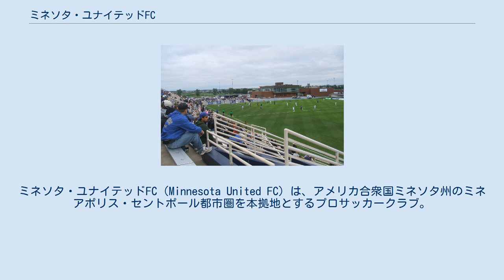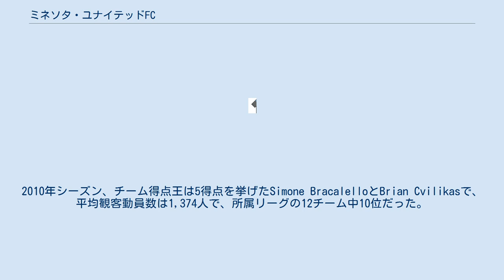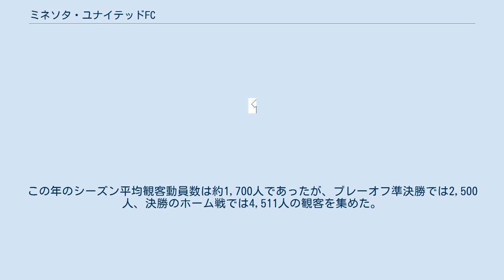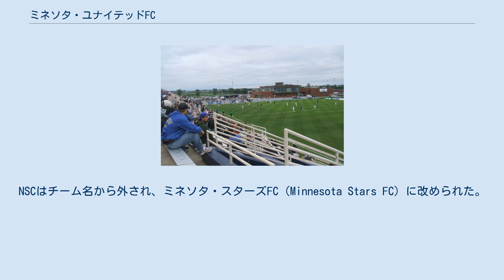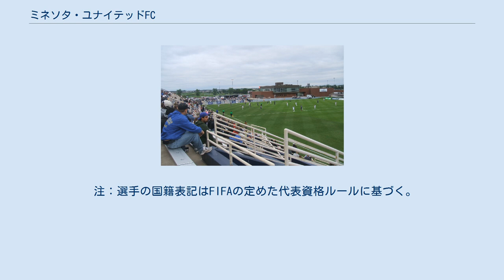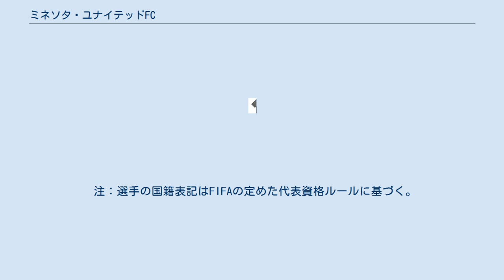ミネソタ・ユナイテッドFC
ミネソタ・ユナイテッドFC（Minnesota United FC）は、アメリカ合衆国ミネソタ州のミネアポリス・セントポール都市圏を本拠地とするプロサッカークラブ。
 2009年12月、ナショナル・スポーツ・センター（NSC）はUSSF D-2 Pro参入を考えていた。
当時、NSCをテナントとしていたミネソタ・サンダーは財政難に苦しんでいた。
2010年1月、NSCはミネソタ・サンダーに代わる新チームを編成することを発表した。
この時まだサンダーは正式に解散していなかったが、財政破綻に直面していた。
2010年2月5日、NSCは新チーム名をNSCミネソタ（NSC Minnesota）、ニックネームをスターズ（Stars）とすることを発表した。
 チームの初の公式戦は2010年4月11日のバンクーバー・ホワイトキャップス戦で、0-2で敗れた。
次節のカロライナ・レイルホークス戦ではダニエル・ワッソンがチーム初ゴールを決め、1-0で勝利した。
クリスタルパレス・ボルチモアやACセントルイスを相手に勝ち越し、初年度はUSLカンファレンス4位の成績を収めた。
プレーオフ初戦のカロライナ・レイルホークス戦は38分にDFのアンドレス・アランゴがレッドカードで退場となり0-4と大敗した。
2010年シーズン、チーム得点王は5得点を挙げたSimone BracalelloとBrian Cvilikasで、平均観客動員数は1,374人で、所属リーグの12チーム中10位だった。
 2011年、スターズは2011年シーズンはもはやこのチームはNSCによって保有されないだろうと発表した。
アメリカ合衆国サッカー連盟はクラブオーナーの基準を設け、2000万ドル以上の純資産を持つことが条件とされ、NSCは基準を満たしていなかった。
NASLは3年間チームを保有することを認めた。
チームは1試合平均の観客動員数の目標を1,000人とし、200万ドルの予算を設定した。
その後6月5日には2位に着けていたが、4連敗を喫しスランプに陥り、レギュラーシーズン6位に終わった。
しかし、プレーオフではシーズン首位のカロライナ・レイルホークスなど上位陣を破り、初優勝を果たした。
この年のシーズン平均観客動員数は約1,700人であったが、プレーオフ準決勝では2,500人、決勝のホーム戦では4,511人の観客を集めた。
 2012年1月9日、チームは新しいロゴとチーム名を発表した。
NSCはチーム名から外され、ミネソタ・スターズFC（Minnesota Stars FC）に改められた。
ロゴからもNSCが外され、州のモットーであるL’Étoile du Nord （北極星）が追加された。
チームはオフシーズンに新オーナーを探し続け、2012年シーズンはヒューバート・H・ハンフリー・メトロドームにおいて8,693人の観衆の目の前で開幕した。
同年11月9日、ビル・マグワイアがチームを買収したことが発表された。
 2013年3月5日、チーム名を「ミネソタ・ユナイテッドFC」に改名した。
 2017年シーズンよりメジャーリーグサッカー（MLS）に参入する。
 チームのオフィシャルカラーは青とゴールドで、同州のサッカークラブ・ミネソタ・サンダーが主に青をチームカラーとして着ていた伝統に習っている。
ロゴは、2012年以前は青とゴールドの2トーンの盾の上に星と「NSC Minnesota」の文字が書かれていた。
その後クラブのサポーターグループによって新しいロゴが作成され、2012年1月に発表された。
新ロゴからは「NSC」の文字が除かれ、州のモットーであるL’Étoile du Nord （北極星）が追加され、星の後ろにサッカーボールが描かれた。
 ナショナル・スポーツ・センター 2010年以前はミネソタ・サンダーがNSCを使用していた。
 ACセントルイスとの試合はかつて存在したミネアポリス・アンド・セントルイス鉄道（M&StL）にちなみ鉄道杯（Railway Cup）と呼ばれたが、2011年1月にセントルイスは解散してしまった。
 2011年にはスターズとFCエドモントン両チームのサポーターによってフライオーバーカップ（Flyover Cup）が開催された。
 注：選手の国籍表記は...